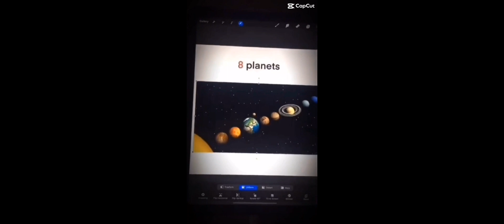All my friends are toxic meme